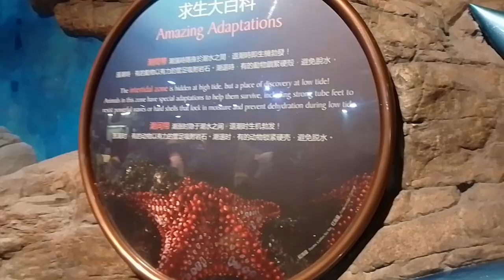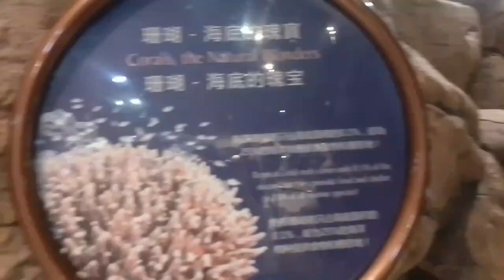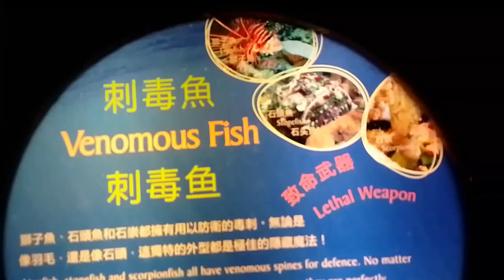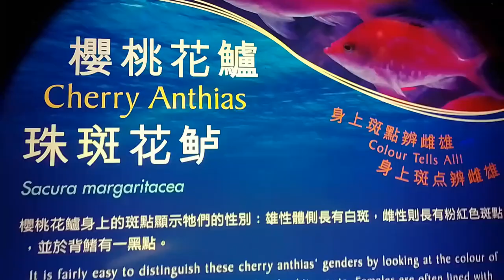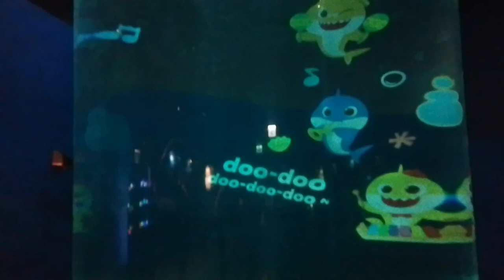amazing aquarium HK